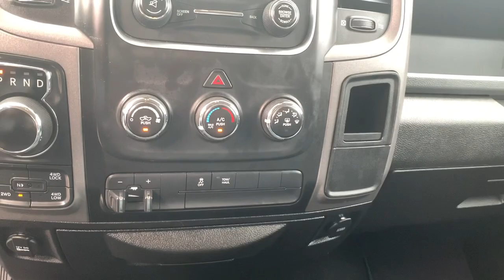2019 Ram 1500 Classic San Antonio, Boerne, Bandera, New Braunfels, Fredricksburg, TX 748043Q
Bright White Clearcoat Used 2019 Ram 1500 Classic available in Boerne, Texas at Allways Boerne. Servicing the San Antonio, Bandera, New Braunfels, Fredricksburg, TX area.
2019 Ram 1500 Classic Tradesman - Stock#: 748043Q - VIN#: 1C6RR7KT9KS527868

Allways Boerne
33125 Interstate 10 West
Boerne Texas 78006

Allways Boerne is proud to offer this outstanding-looking 2019 Ram 1500 Classic Tradesman in Bright White Clearcoat with Black interior. Recent Arrival!